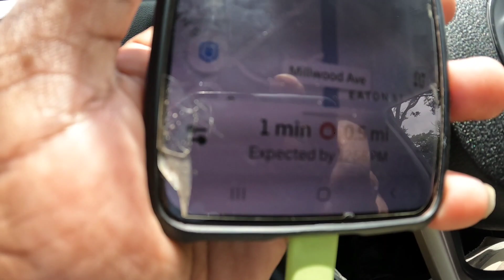Walmart Sparking in this HEAT!!🫠🫠